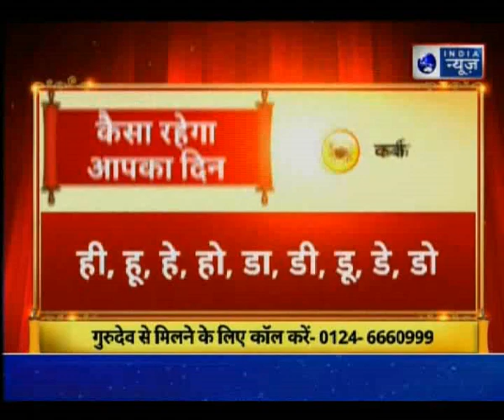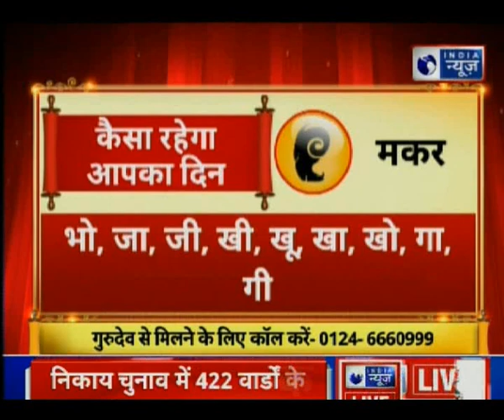आज का राशिफल | Guru Mantra | Daily Horoscope | 08 October 2018 | Dainik Rashifal